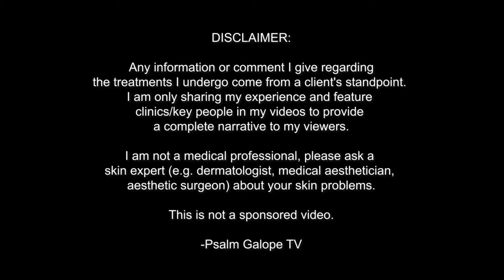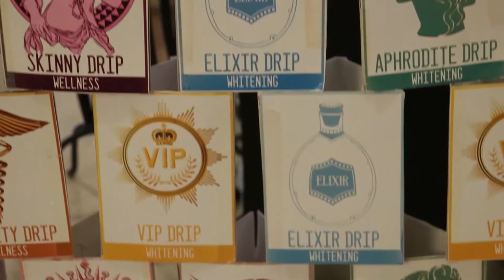ROAD TO SMOOTH SKIN (by Mr. Psalm Galope TV) 2021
This video is owned by Mr. Psalm Galope where Envi Skin, Beauty and Wellness Center seek the permission of Mr. Galope to use his video vlog and be reposted on my channel.

No sponsorship or exdeal were discussed or given for the use of all his videos. We are proud to say that he was more than willing for us to use his video vlogs to provide more information about the treatments, techniques and programs that Envi Skin, Beauty and Wellness Center offers.

To Mr. Psalm Galope, thank you very much for the trust and your continued support with Envi.

So let us all watch the Skin-Kinis Journey of Mr. Psalm Galope with Envi Skin, Beauty and Wellness Center as we continue to improve his skin to achieve his goal.

Mr. Psalm Rodriguez Galope has been a paying client of ENVI since July 6, 2021 (This includes the number of months under ECQ, GCQ, Alert level 4 and 3, where clinic is closed and do not provide service to any client including Mr. Galope).

 He personally witnessed and experienced our dedication towards results, customer service & value for money.
We thank him for believing in the process, trusting us, the undying support and compliments that he has given us on his YouTube Channel, even promoting us with no expectations or obligations from Envi Skin , Beauty & Wellness Center and its Management.
His skin kinis Journey is also our journey. We are very much inspired by his tenacity and dedication to better himself, and because of his trust and confidence, we are now seeing the results of our treatments and giving him back the confidence he deserves to face his future and fulfill his dreams.
Below are the issues we needed to address for his "Skin kinis Journey program", following a strict step by step process of treatment to address specific issues on a specific time. (we design programs for clients base on their day to day routine so not to hinder their lifestyle and work schedule)

* Acne / Pimple
* Oily Skin
* Whiteheads & black heads
* Enlarge Pores
* Spider Veins on his Nose
* Loose skin on both cheeks
* Laser Grid marks turn scars from previous laser treatment
* Acne Scars
* Skin Pigmentation
* Excessive oiliness of hair scalp
* Discoloration of skin or Uneven skin tone (temple & under eye )
* Deep Scars from chicken pox
* Warts and skin tags
* Detoxification of his liver to improve skin condition, control oiliness and stop the pimple causing bacteria.
* Eyebrow threading
* Double Chin
* Sagging Jawline
* Strict DIET monitoring with take home "Food Monitoring Form" with a day to day update for 2 weeks.

We our sharing his YouTube episode with a title "Vampire Facial For Severe Acne Scars Before and After Philippines | Envi Beauty" to take a look back on what we had to work with from the beginning  and see for yourself the undeniable results that is well documented on his YouTube channel in just a few short months with ENVI. 😍😇